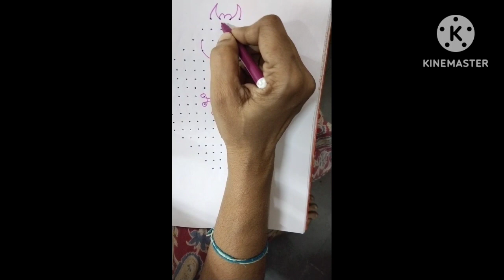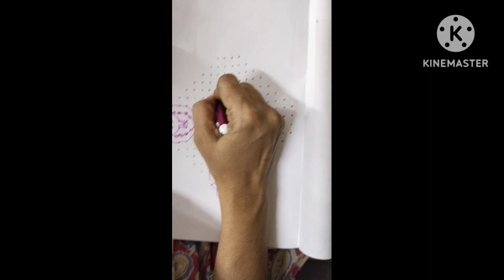శివరాత్రి రోజున వేసుకునే చక్కనైన నందీశ్వర కమలా పూల ముగ్గు, Shivaratri Special Rangoli